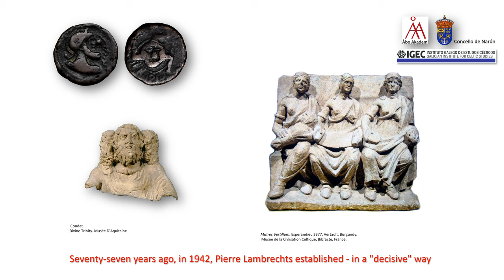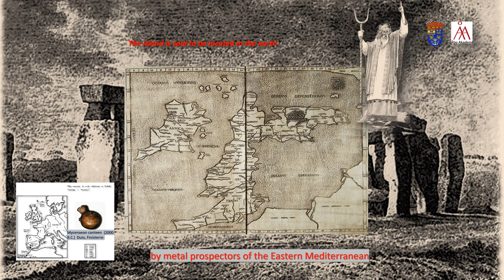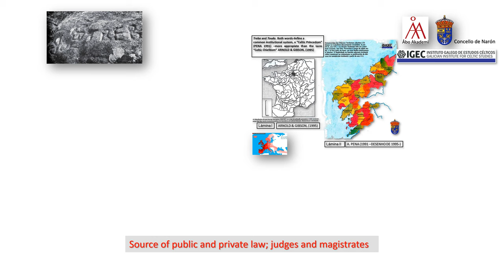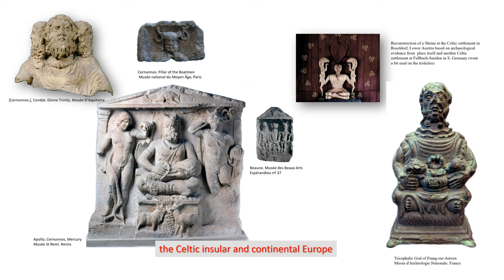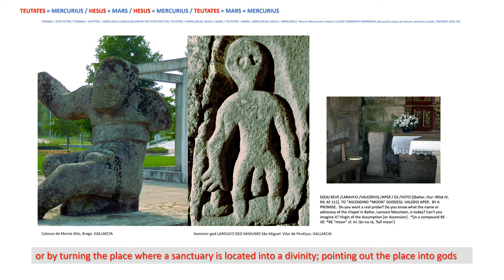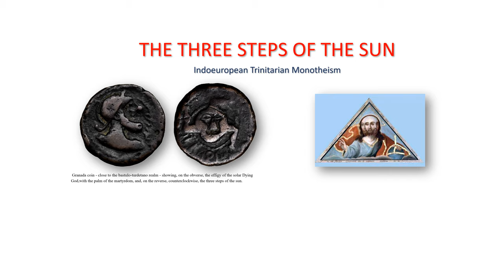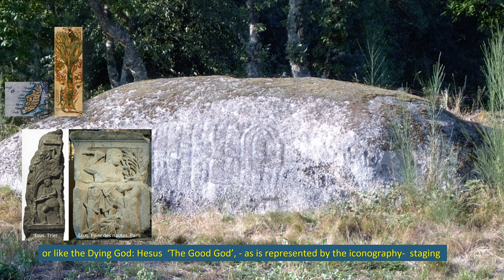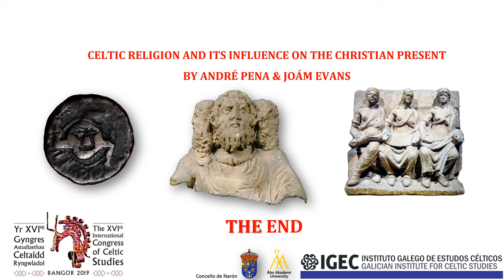Celtic Religion, Pagan Past and Christian Present by A. Pena & J. Evans [ Interim progress ].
The Three Steps Of The Sun And The Matres. Celtic religion and its sway on the Christian Present by Andre Pena & Joám Evans.

The ‘Celtic fringe’ is not limited to music, to language, to religion, to art and crafts… it is basically a rigid theocratic and jurisdictional system, a pyramidal complex regulating rights and obligations in the Toudo or Treba.

The Celts from insular and continental Atlantic Europe left as a legacy a common pantheon and a common theology. This was, in essence, a Trinitarian monotheistic religion that encompassed a feminine lunar trinity (the Matres) and a masculine solar trinity embodying the three steps of the Sun: Sky, Sea, and the Other World in the Orbe Tripartite.
 This presentation explores the continuity of these basic elements of Celtic religion in the new Trinitarian monotheistic religion that followed (Christianity) with its imposition by the Emperors of a decaying Rome after the crisis of the 3rd century CE. In The XVIth International Congress of Celtic Studies. Bangor 22-26 July 2019. Bangor University, Wales Cymru Sesiwn 57 Ystafell 9